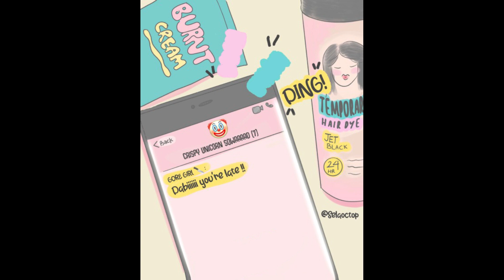MHA CH 290 SPOILERS!!! Dabi's Prep Work: a My Hero Academia Comic Dub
Before the League of Villains heads out on their latest mission, Dabi needs to make sure he's prepared... just in case he sees Endeavor there.